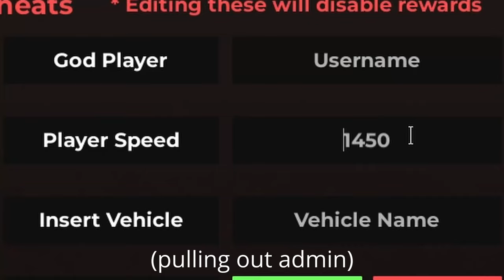Roblox Evade is INSANE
Pinkpit
Quickfirefly
Monkeyelf16

Timestamps:
0:00 The less crazy part
3:07 ADMIN TIME